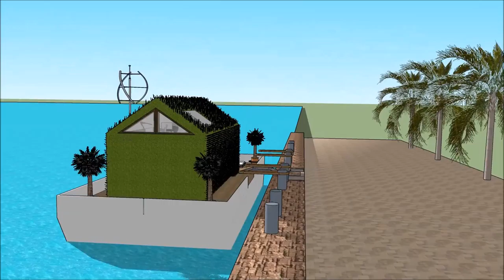Water mo vlogs floating house making platform engineering in Europe living on a mo vlogs floating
The floating house villa houseboatzania launching an innovative high-end luxury yacht floating house villa mansion home design potentially as a display of exhibition of the Water mo vlogs floating house making  platform engineering  in Europe living on a mo vlogs floating .

The collection of the Floating house villa houseboatzania concept of Water mo vlogs floating house making  platform engineering  in Europe living on a mo vlogs floating  consists of high luxury and architectural art pieces in minimalism combined with living on the waterfront of the harbour.

The floating house villa mansion yacht design has the basis to sustain living with high standards and contemporary structural design at Water mo vlogs floating house making  platform engineering  in Europe living on a mo vlogs floating  with numerous of prospects for excessive living and celebrating the desire of life worldwide:  UK Thames London